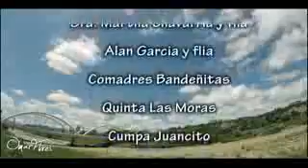A MI BANDEÑITA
HERMOSA CUECA CHAPACA